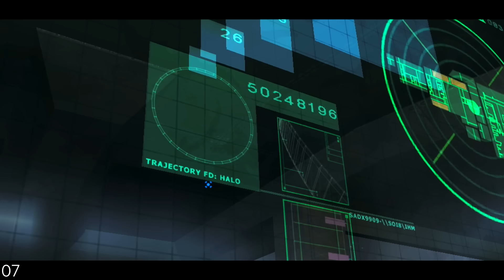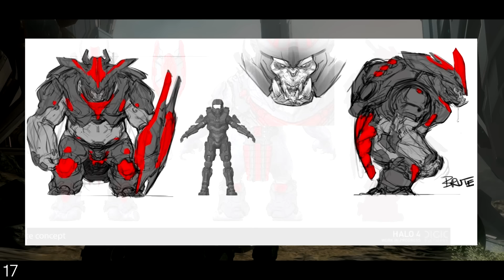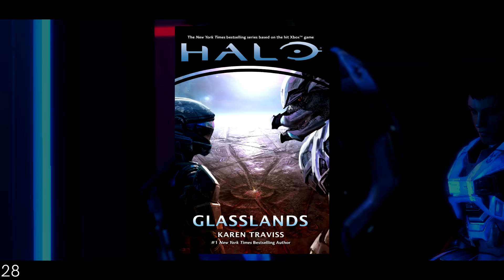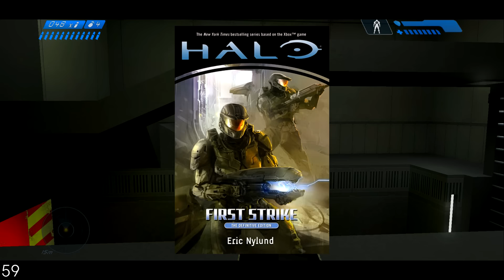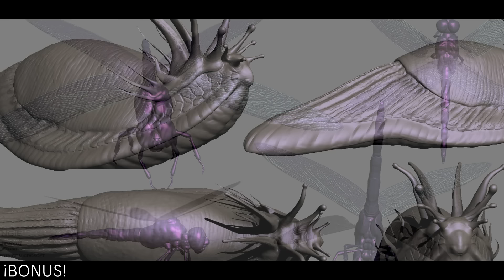Halo | 85 SECRETOS & CURIOSIDADES | Pt. 4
Hola, tripulantes de este universo en el que Katarn tardó menos de seis meses en subir otro video. Pero no es cualquier video, de cualquier modo. Es uno de mis mejores videos jamás hecho, y espero que todo el esfuerzo, horas y trabajo valgan la pena para ustedes. El universo de Halo es grande, y sigue creciendo. Y es mi trabajo mantenerlos informados con las cosas nuevas añadidas al lore en sus juegos, novelas, y comics.

Mi corazón: En tus manos. ♥